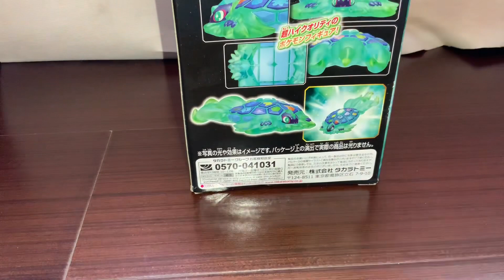Pokémon Scarlet and Violet DLC Indigo Disk Terapagos toy review